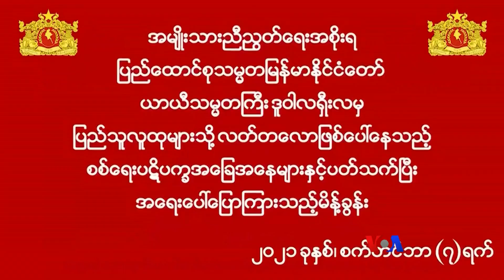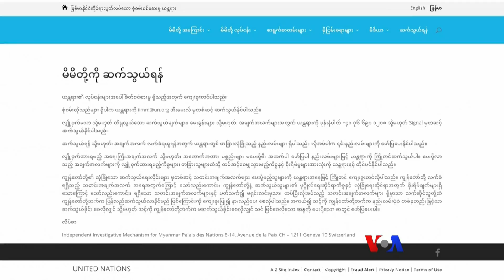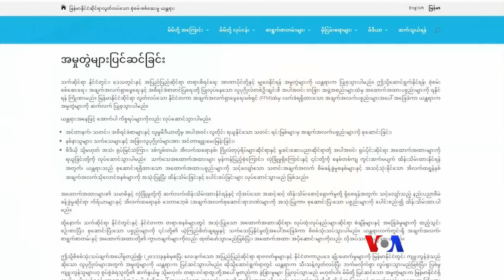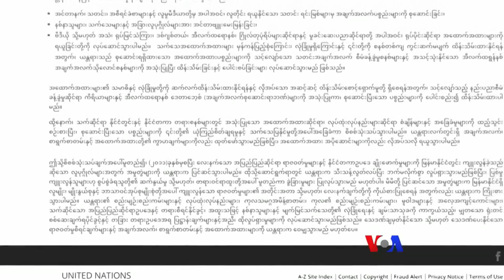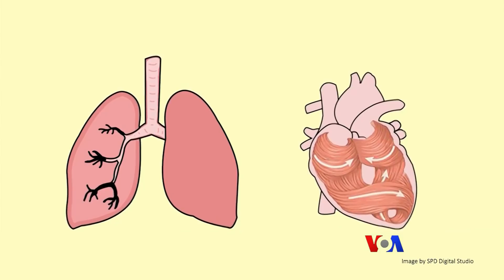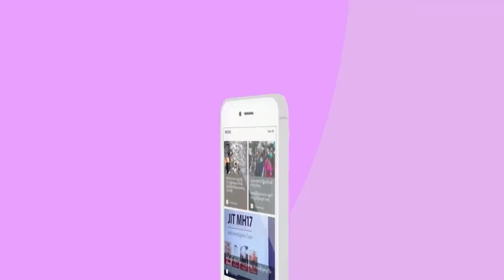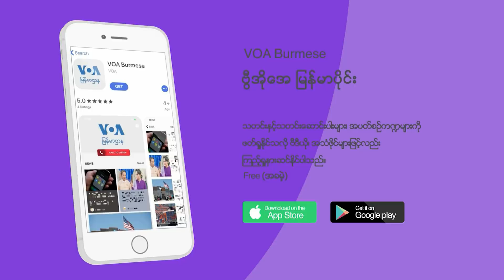တနင်္ဂနွေနေ့ ဗွီအိုအေ တီဗွီမဂ္ဂဇင်း (စက်တင်ဘာလ ၁၂ ၂၀၂၁)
အမျိုးသားညီညွတ်ရေးအစိုးရက ခုခံစစ်ကြေညာပြီး နောက်ဆက်တွဲ ဖြစ်ထွန်းမှုများ  သတင်းထောက်မှတ်စု၊ တွေ့ဆုံမေးမြန်းခန်းမှာ ကုလရဲ့  IIMM မြန်မာလူ့အခွင့်အရေးချိုးဖောက်မှု မှတ်တမ်းစုဆောင်းတဲ့ လုပ်ငန်းစဉ်၊ ကိုဗစ်နလံထ အဟာရပြည့်စုံဖို့ ဘယ်လိုသတိထားရမလဲ လူထုနဲ့ကျန်းမာရေး နဲ့ မကြေးမုံရဲ့ အင်္ဂလိပ်စာ၊ ဒီအစီအစဉ်တွေကို ၂၀၂၁ စက်တင်ဘာ ၁၂ တနင်္ဂနွေ ဗွီအိုအေတီဗွီမဂ္ဂဇင်းမှာ ကြည့်ရှုနိုင်ပါတယ်။

⁠burme1.global.ssl.fastly.net
⁠burmes1.azureedge.net
⁠729411.info